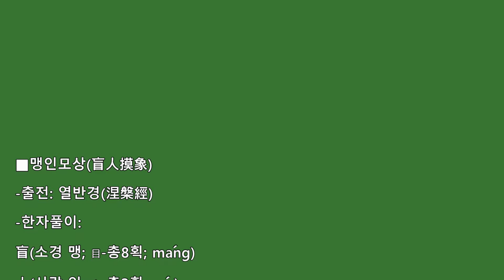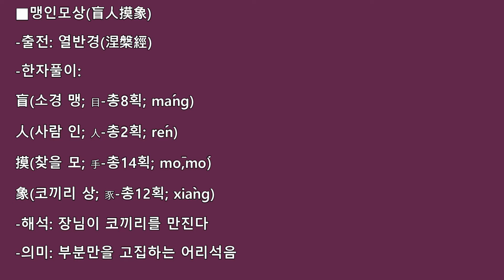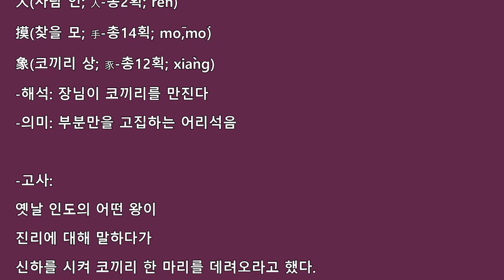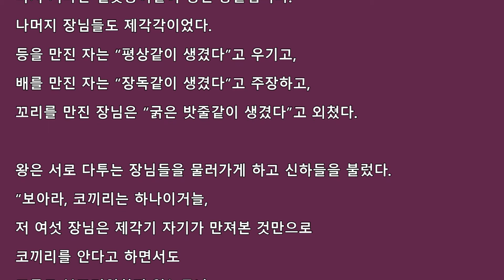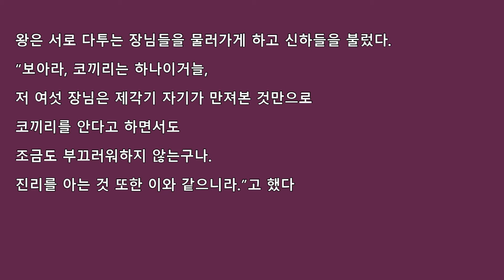고사성어-맹인모상